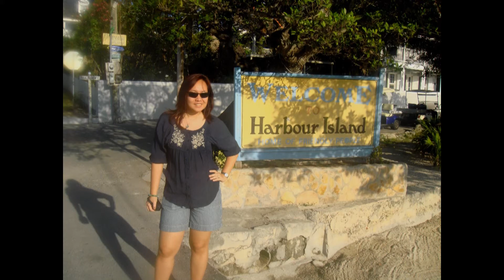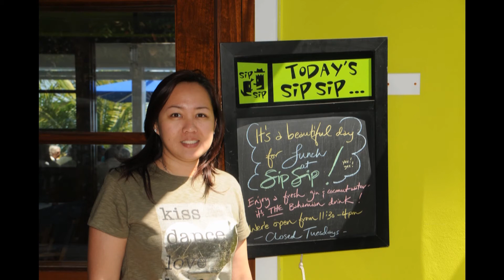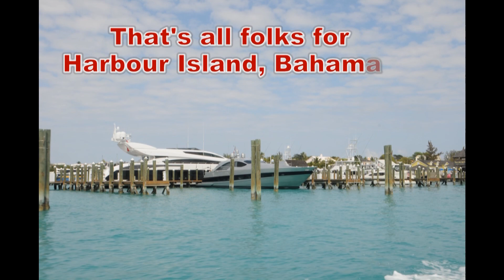Harbour Island Bahamas Picture Slide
Our Vacation in Harbour Island, Bahamas in Feb., 2011